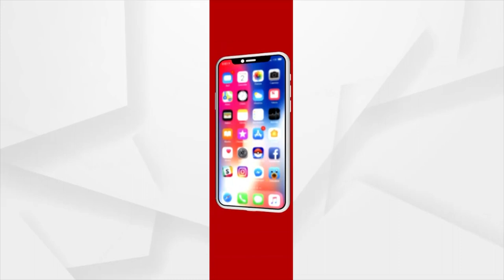ପଶ୍ଚିମ ଓଡିଶା ଯୁବମଂଚର ପଦଯାତ୍ରା 300 କିଲୋମିଟର ପଦଯାତ୍ରା ଯାତ୍ରା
ପଶ୍ଚିମ ଓଡିଶାକେ ପୂରା ମରୁଡି ଘୋଷଣା ସାଙ୍ଗେ ସବୁ ଜିଲ୍ଲାକେ  ଅ।ବାସ ଯୁଜନାନେ ସାମିଲ କରବା ଲାଗିର୍ ମୂଲ୍ ହେଇଥିବାର୍  ସ୍ଵାଭିମାନ ପଦଯାତ୍ରା । ଇ ଯାତ୍ରା ସୁନ୍ଦରଗଡ ଠାନେ ସରିଛେ। ନୁଅ।ପଡା ଜିଲ୍ଲାନୁ ବାହାରିଥିବାର୍ ପଶ୍ଚିମ ଓଡିଶା ଯୁବମଂଚର ପଦଯାତ୍ରା 300 କିଲୋମିଟର ଯାତ୍ରା କରିକି ଅ।ଏଜ୍ ବେଲବୁଡା ସୁନ୍ଦରଗଡନେ ପହଂଚିଥିଲା।